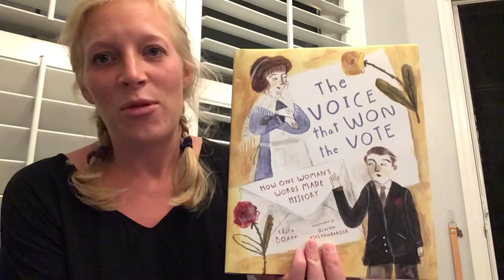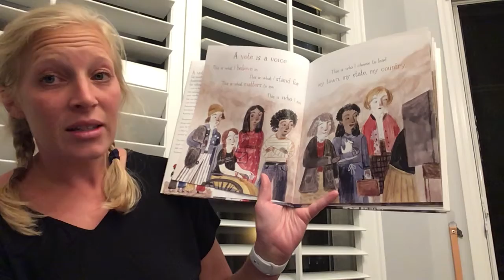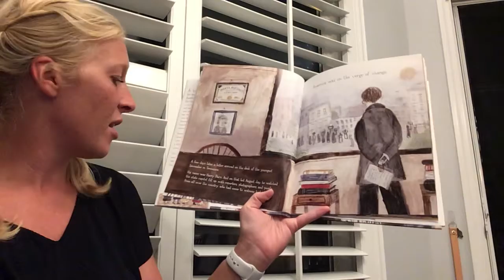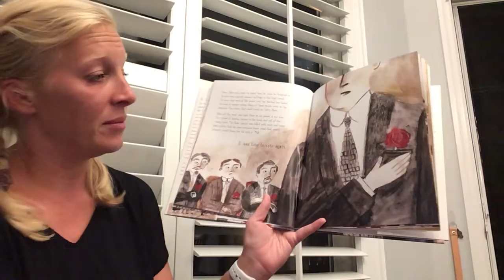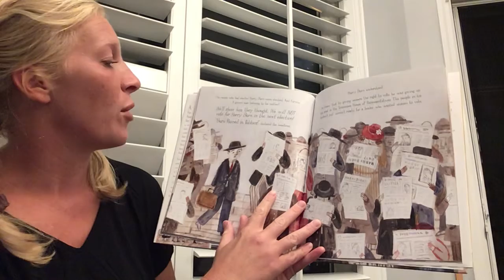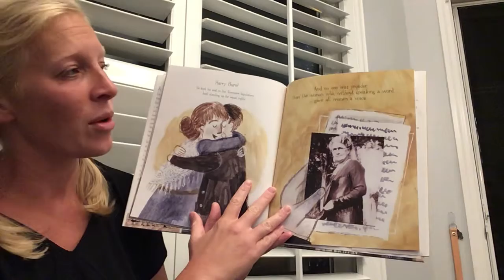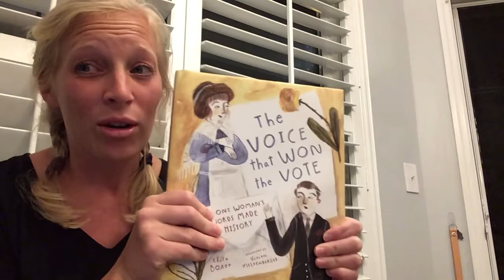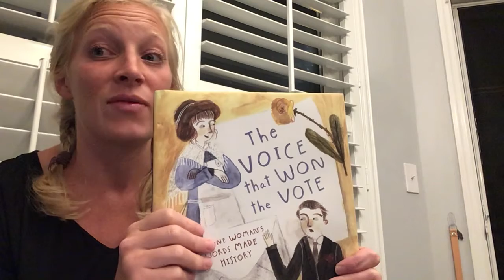Girl Scout - read aloud